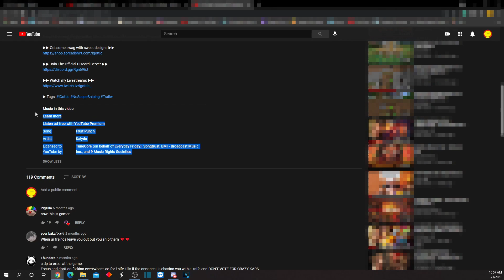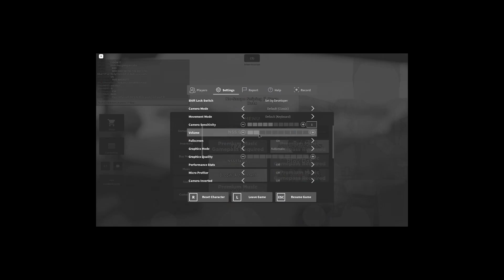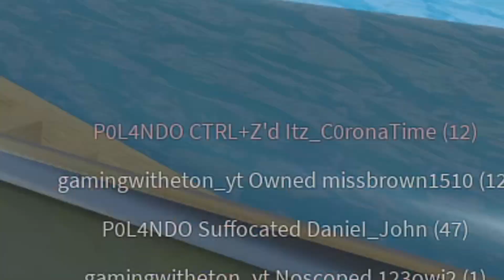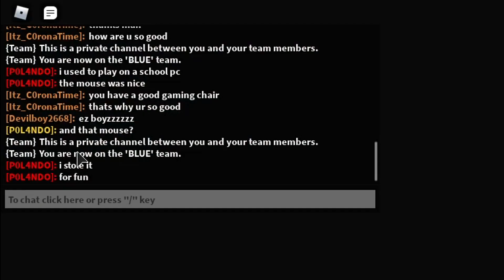I Got ANNIHILATED in this Roblox sniper game...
I played this Roblox sniper game called No-Scope Sniping and I absolutely got annihilated. Watch if you want to see me get reckt!

Music Used ➤
Professor E. Gadd – Luigi's Mansion
Overworld Theme – New Super Mario Bros
Break The Road – Diego Martinez
The Rebel Path – Cyberpunk 2077
Do the Funky Strut – Bobby Cole